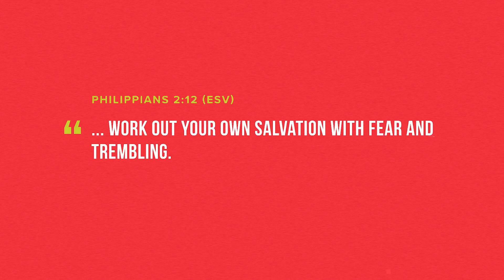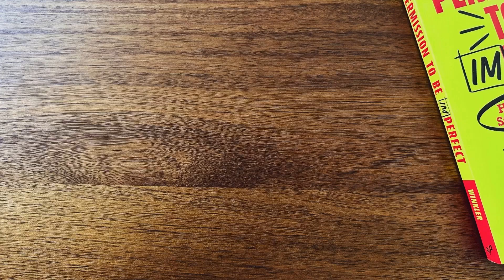Decoding Philippians 2:12: “Work Out Your Salvation”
Ever wondered what Paul really meant in Philippians 2:12? Join Kyle as he decodes this often-misunderstood scripture. Learn why it’s not about working FOR your salvation, but working FROM it. Discover how to harness what’s within you to tackle even the most daunting challenges!

- **Understand the Text**: Learn the context of Paul’s encouragement.
- **Personal Application**: Hear Kyle’s story of stepping out in faith, filled with fear and trembling.
- **Key Takeaway**: Your salvation isn't conditional on your actions, but it fuels them.

GO DEEPER:
- Examine more popular scriptures to discern truth from tradition. Get Kyle’s audio series, “Think Again” on mp3